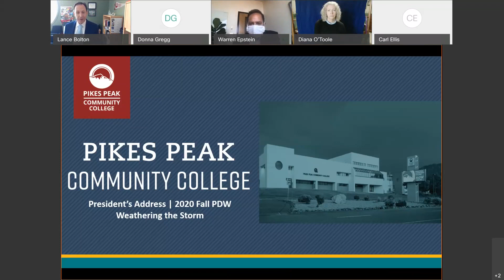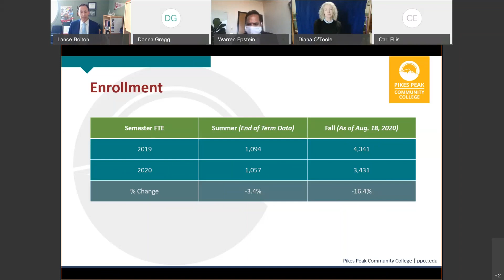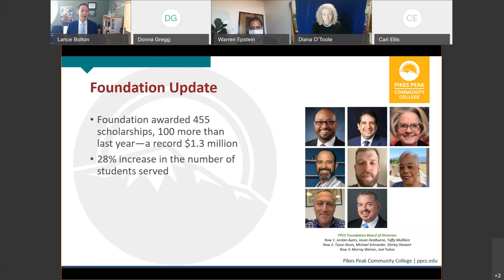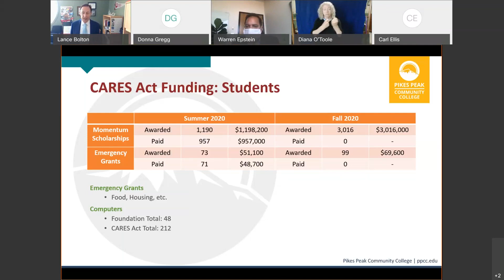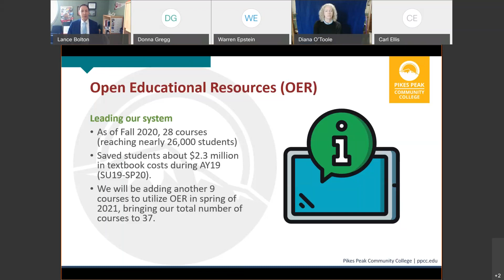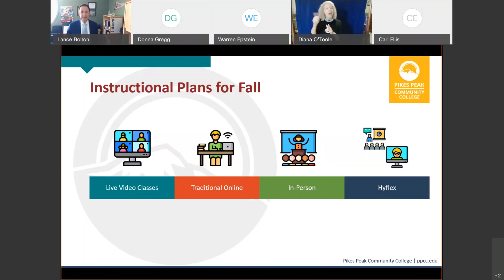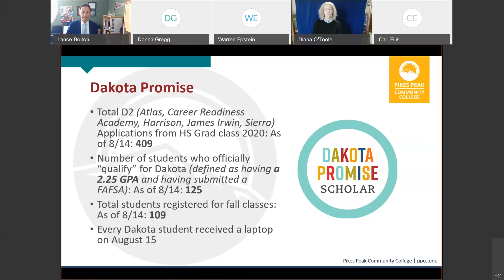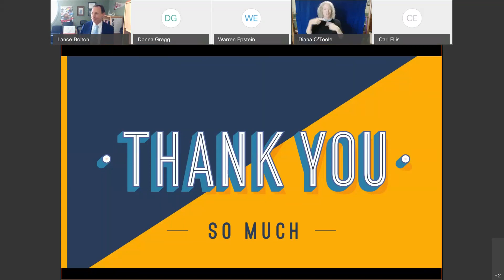Dr Bolton The State of the College Address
PPCC's president talks about the challenges we've faced and those ahead.